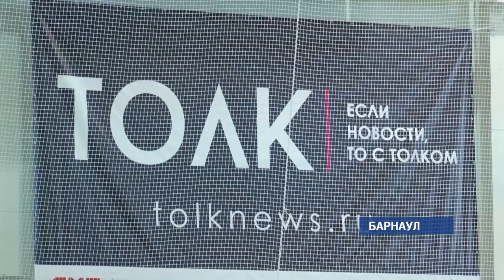«Путь дракона»: международный чемпионат по кунг-фу собрал спортсменов со всей России и Китая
Самому младшему четыре, самому старшему – за шестьдесят. Почти четыреста спортсменов из разных уголков России и даже Китая приняли участие в международном турнире по кунг-фу «Путь дракона».